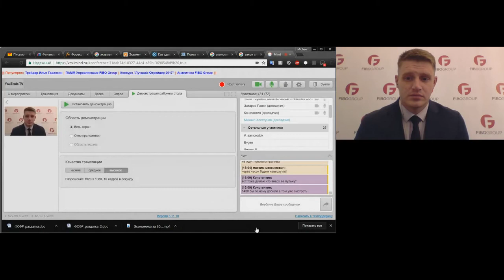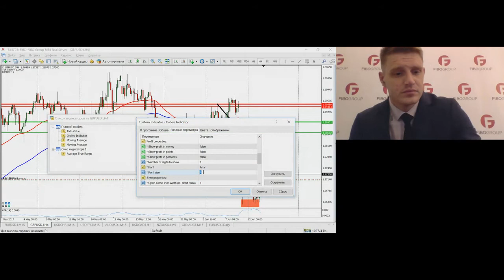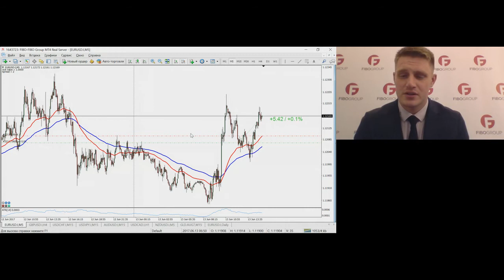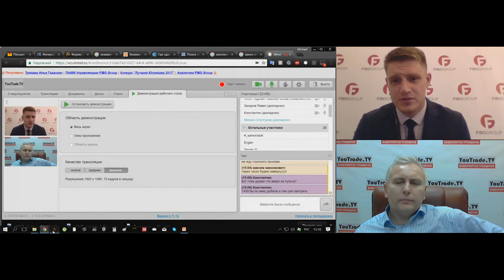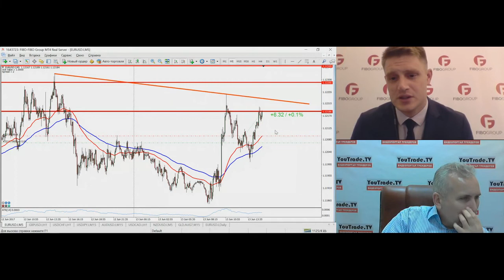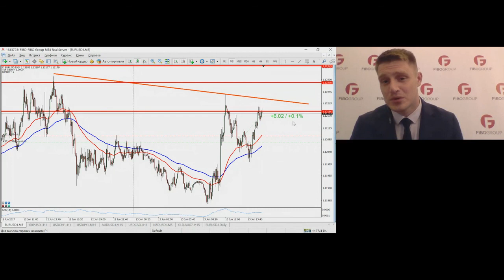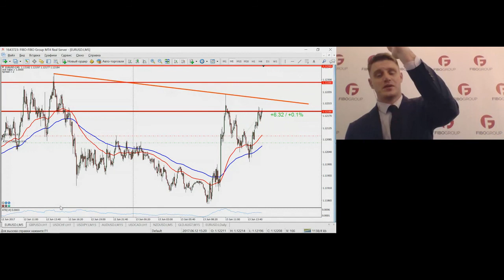Михаил Хлестунов. Обзор рынков FIBO Group 13 июня 2017 г.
Передача "Михаил Хлестунов. Обзор рынков FIBO Group" на интерстриме YouTrade.TV 13 июня 2017 г.